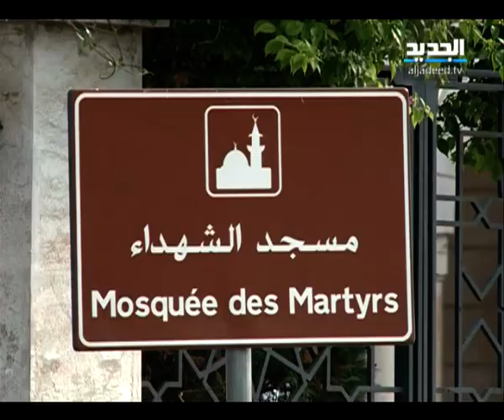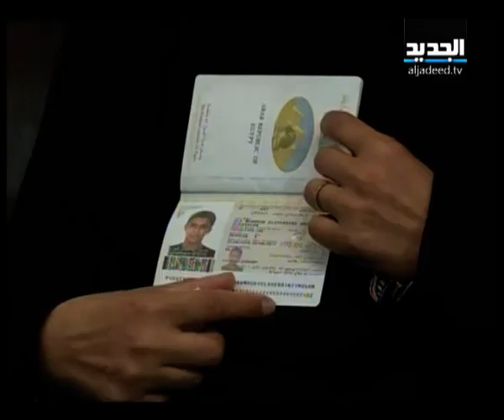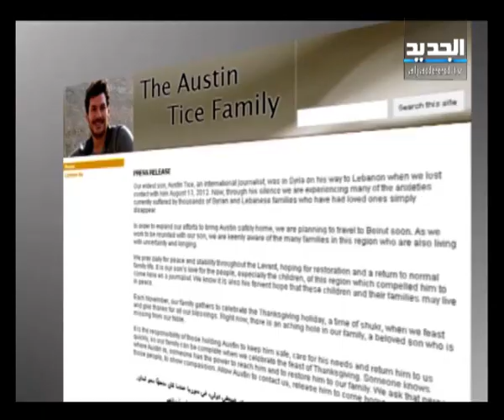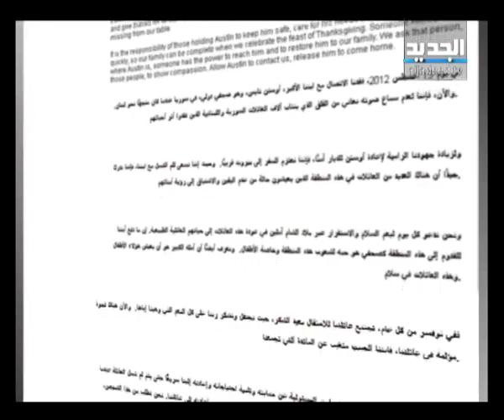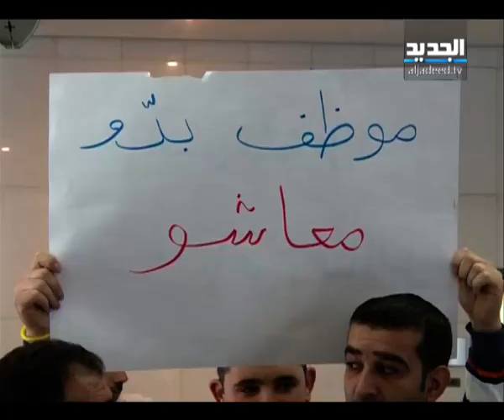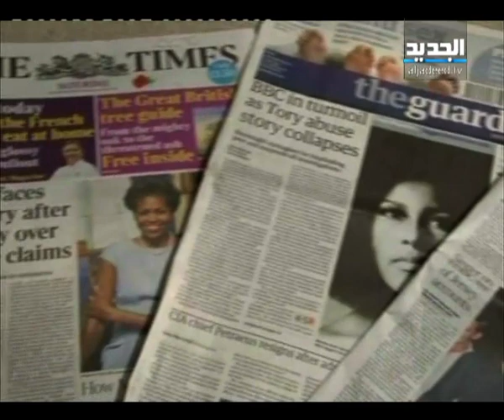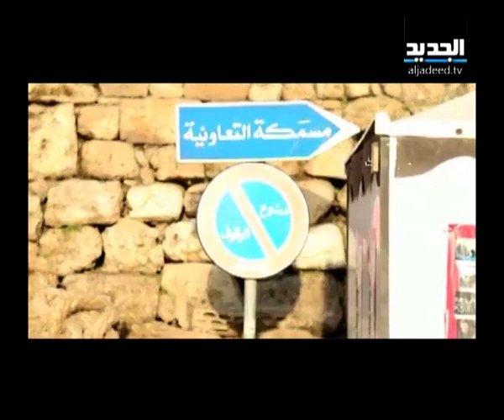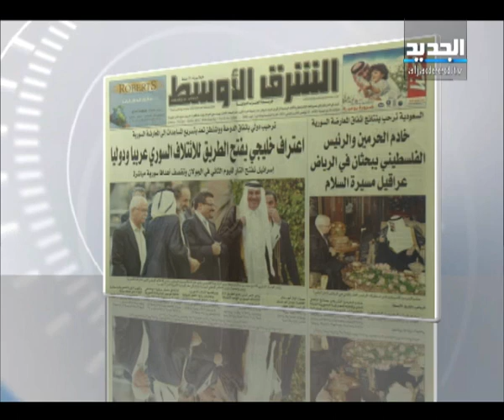النشرة الإخبارية الصباحية 13-11-2012 كاملة